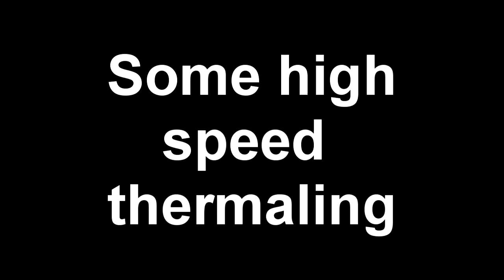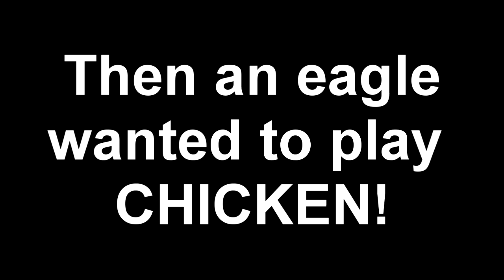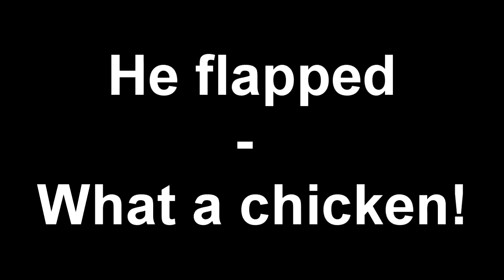Playing chicken with eagles in Rylestone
Went to Rylestone with Bill Moyes and Wassa. Got a very nice flight on Sunday with cloudbase and good thermals despite wintery and cold air. I saw 10 eagles in total, but they seemed to be tolerant of us flying in their territory.

One of them dared me to a game of chicken, see at the end of the video. I won!